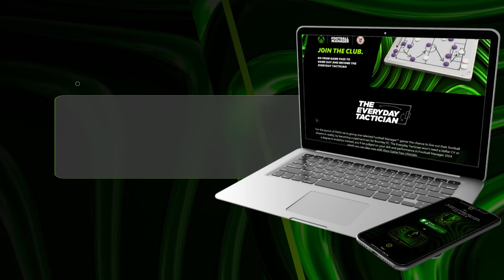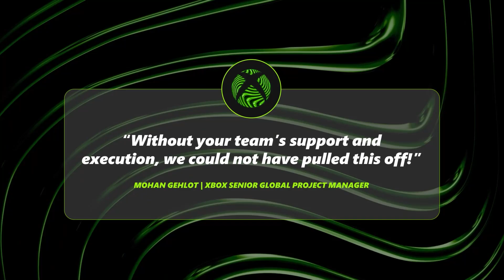Xbox | The Everyday Tactician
Giving a gamer the opportunity to test their football management skills in the real world.